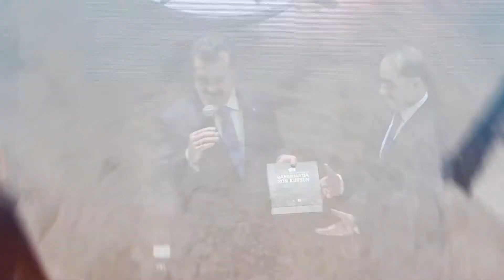Son Kurşun Belgeseli